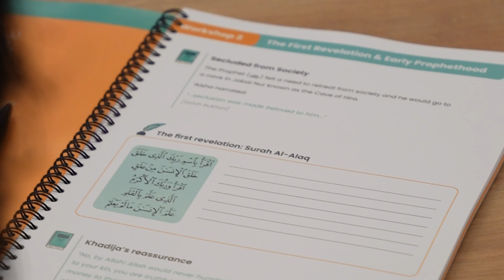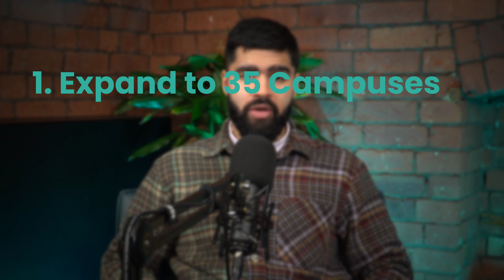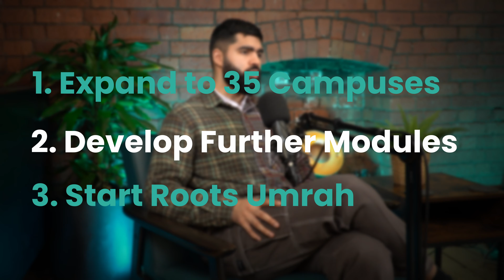Preparing for Ramadan, The Ideal Muslim Student w/ Ustadh Mohammad Al-Kayani - Firmly Rooted #5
Join us in this insightful podcast episode as we delve into the profound significance of Ramadan, offering valuable insights on preparation, embodying the ideals of a Muslim student, and setting meaningful goals for the holy month. We are joined with Ustadh Mohammad Al-Kayani, providing practical tips and heartfelt reflections to make this Ramadan your most spiritually enriching experience yet.